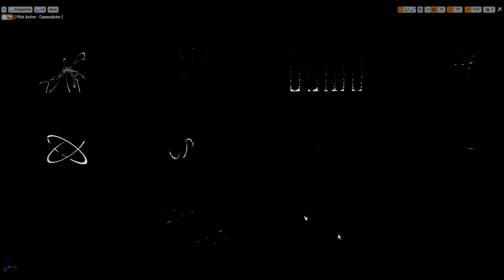Abstract Shapes Unreal Preview